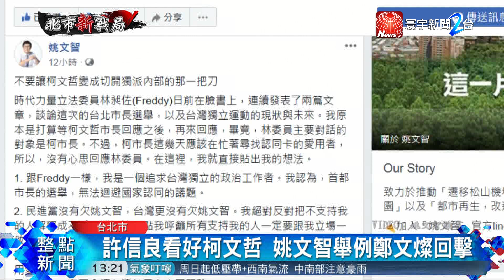許信良看好柯文哲 姚文智舉例鄭文燦回擊｜寰宇新聞20180825